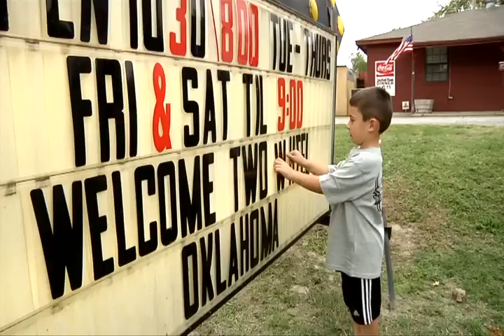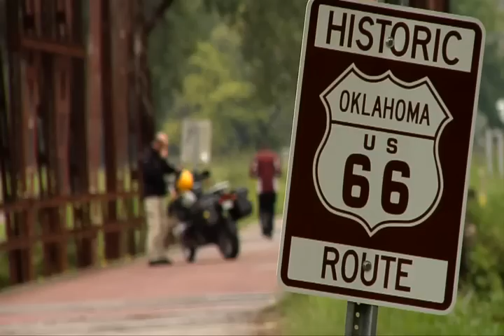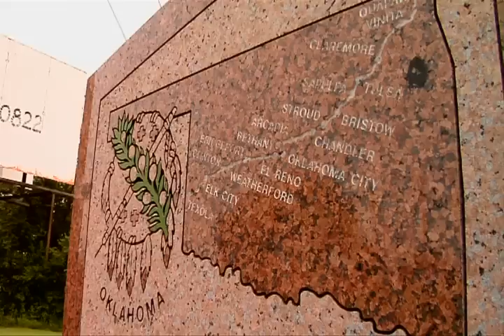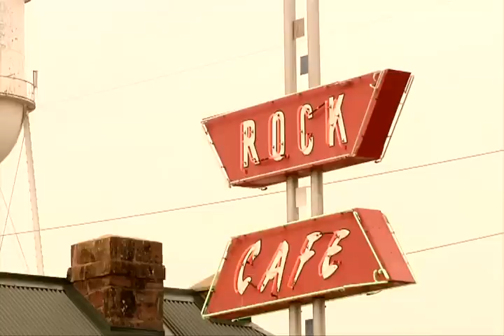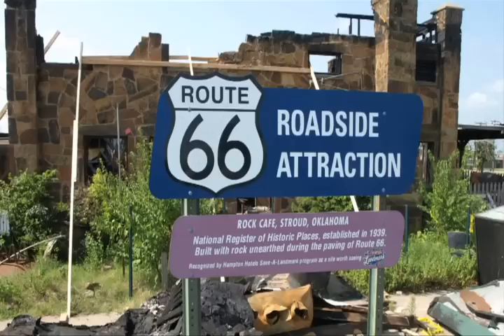TWO: Demo Reel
Selected clips from the first five episodes of Two Wheel Oklahoma.

This demo reel offers an overview of this 30-minute travel show, featuring Brad Mathison and Rex Brown. Shot in HD between 2008 and 2010, the show aired statewide on Oklahoma's PBS network and received rave reviews. Currently the producers hope to find financial backing to continue making more episodes, or even expand the show to a national audience by visiting locations across the country.